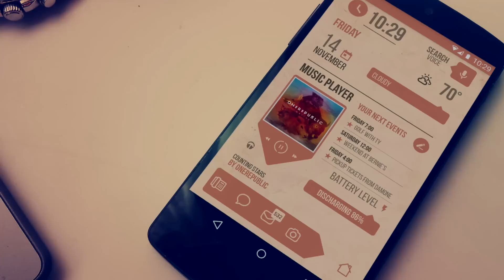Themer - Removing The Obstacles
With Themer, we take the stress out of changing the look of your phone.

Song: Obstacles - Syd Matters
Video Credits: Brian Camuat

Boom!